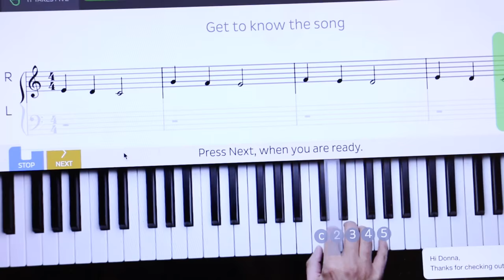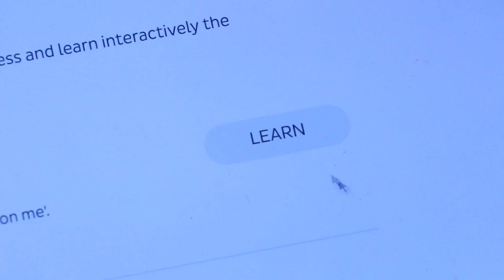5 Benefits to Learning a Musical Instrument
Learning a musical instrument is a very beneficial skill to have in life. Playing the guitar or piano at a party can be quite impressing. Having these skills opens up conversations allowing you to meet new people and make new friends. Learning to play an instrument comes with many benefits at face value.

However, there are many things that come with playing a musical instrument that one may not realize. Many psychological studies have examined what learning an instrument does to the brain. The data shows numerous benefits to retaining information and even boosting the body's immunological response.

So, get out there and learn an instrument.